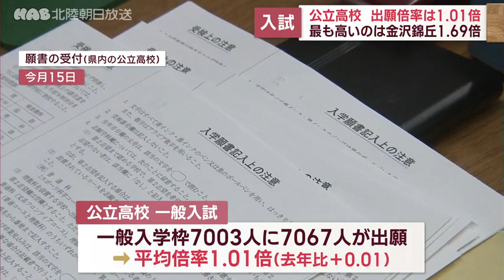石川県の公立高校 出願倍率平均１．０１倍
石川県内の全日制公立高校の出願倍率が発表されました。
平均倍率は１．０１倍で、学校別で最も高いのは金沢錦丘の１．６９倍です。

県内の全日制公立高校の一般入試では、７００３人の一般入学枠に対して７０６７人が出願し、平均倍率は１．０１倍です。

出願倍率が最も高い高校は金沢錦丘の１．６９倍、次いで、金沢桜丘の１．４９倍、金沢西の１．４４倍などとなっています。

また、学科・コース別でも金沢錦丘の普通が１．６９倍と最も高く金沢市立工業の建築も１．４０倍と人気を集めています。

志願変更の受け付けは２４日から２８日までで、一般入学試験は３月７日と８日に行われ、合格発表は３月１５日の正午です。